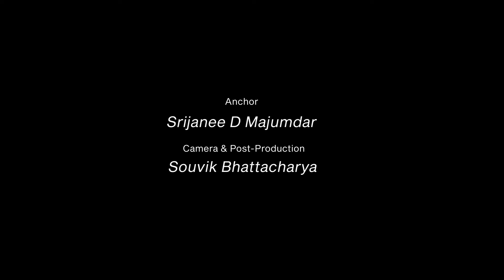Sports Update | Can Saina defend her Indonesia Masters title? | The Bridge News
Defending champion Saina Nehwal will be in action at the 2020 Indonesia Masters in a bid to win her first title of the year, and she will be joined by fifth-seeded PV Sindhu in the women's singles category.  She triumphed at the 2019 Indonesia Masters after Carolina Marin retired in the final due to an injury.